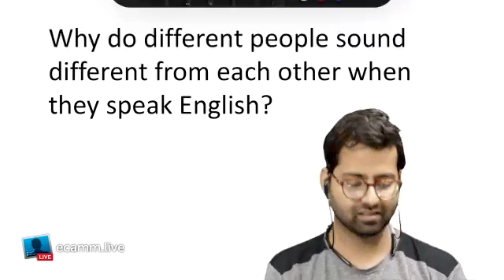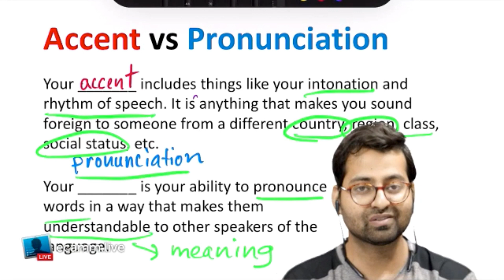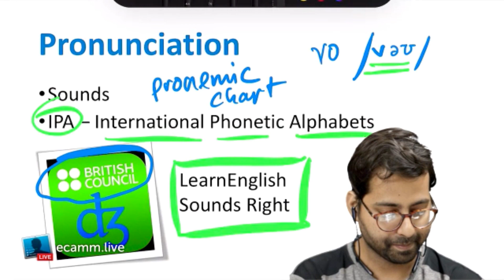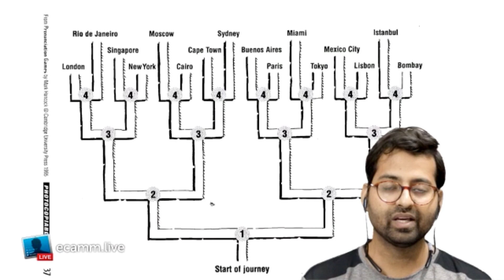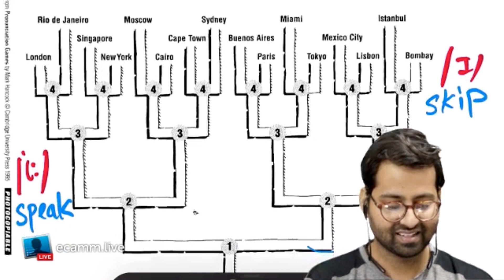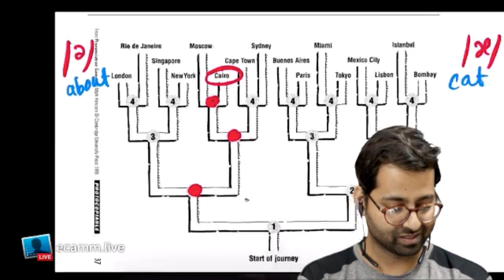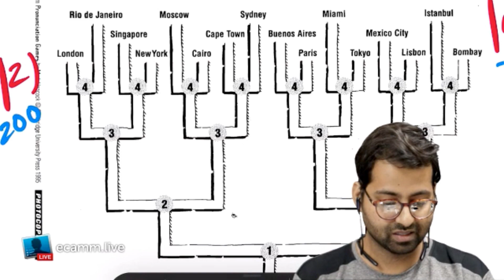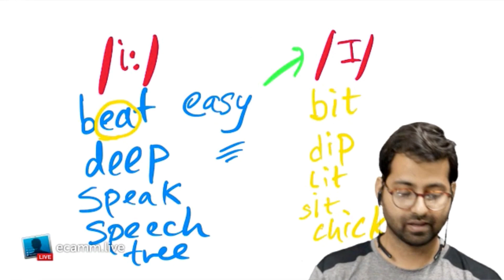Sounds of English | Accent vs Pronunciation | Minimal Pairs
A fun-filled lesson with activities to improve pronunciation by working on individual sounds. We also understood the importance of accent versus pronunciation.

Lively participants poured in their keen questions and comments throughout!

Ps: Look out for QR codes of 2 brilliant websites in the session that'll help you to expand your awareness of the topic and get loads of practice material!